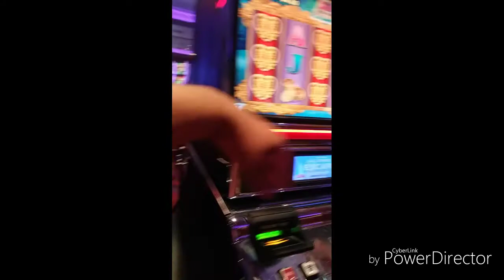GAMBLING THE DAY FOR MY BDAY!